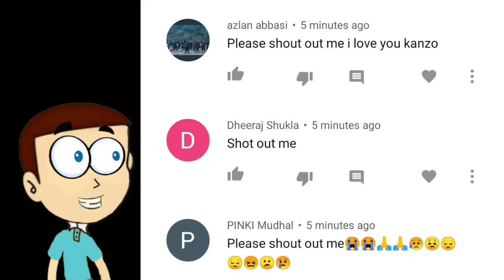House of Celestrina Chapter Two - Android Game | Shiva and Kanzo Gameplay